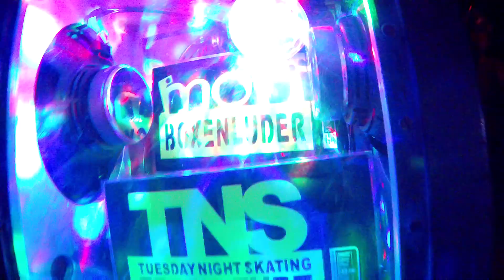TNS Iseburger Schneise 20.08.19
TNS fährt die Iseburger Schneise und Stadion